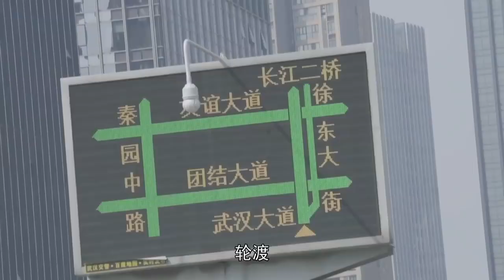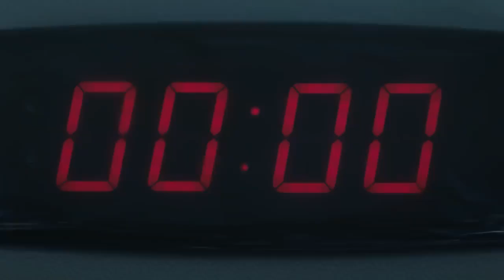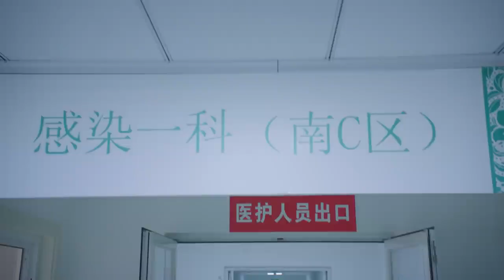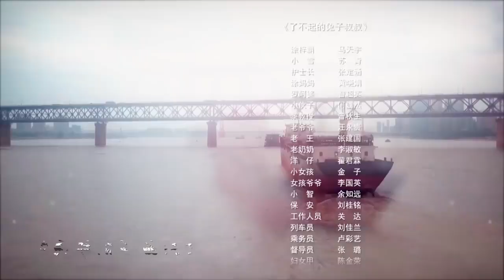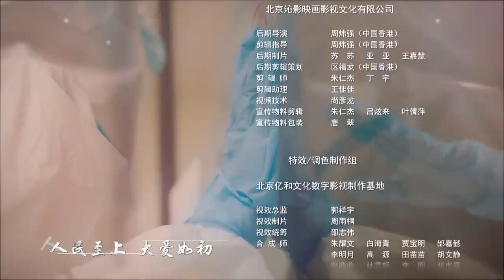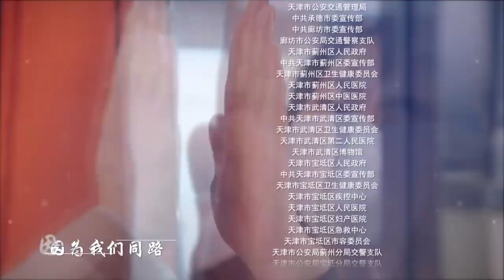【肖战 梦中的那片海】 【2020金剧奖】逆行（上）《最美逆行者》（主演：陈数 王志飞）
♦剧情简介♦电视系列剧《最美逆行者》聚焦奋战在抗疫防疫一线的平凡英雄，共分为《逆行》《别来，无恙》《婆媳战疫》《幸福社区》《一千公里》《了不起的兔子叔叔》《同舟》七个单元共14集。本剧突出展现奋战在抗疫一线的平凡英雄，生动讲述发生在防疫抗疫一线的感人故事，呈现朴实而伟大的抗疫群像。

Step2
观看评奖特辑 参与社区投票
为支持的电视剧或演员投票及留言
我们会为获票数最高的明星们制作专属封面

Step3
观看颁奖特辑 发表你的精彩言论
为获奖的电视剧or演员发射彩虹屁
将有3位幸运观众收到China Zone提供的金剧大礼包！

请各位“大当家”务必记得带上地理位置！
如：我在#上海 为肖战投票！